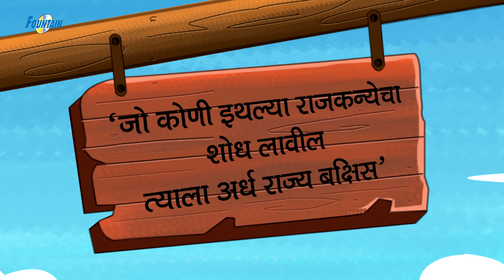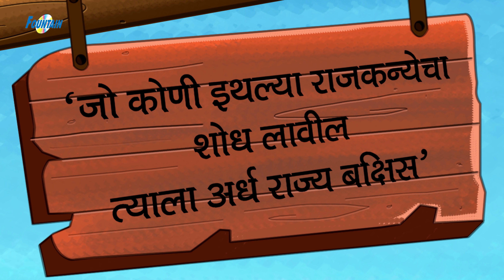តោមាស។ | រឿងនិទានខ្មែរ | តុក្កតា2019 | រឿងនិទានតុក្កតា | តុក្កតា និយាយភាសាខ្មែរ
តោមាស។ | រឿងនិទាន | រឿងនិទានខ្មែរ | តុក្កតា2019 | រឿងនិទានតុក្កតា | តុក្កតា និយាយភាសាខ្មែរ